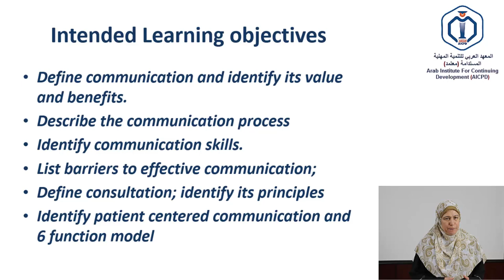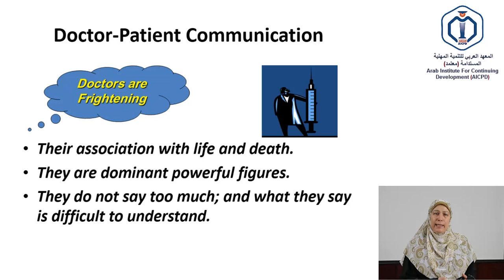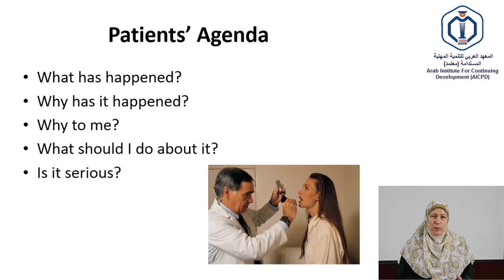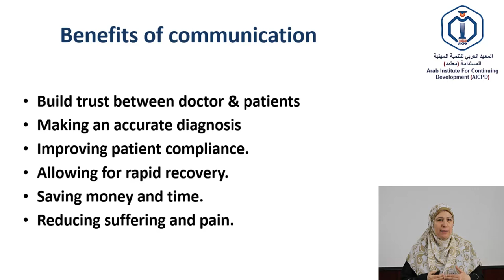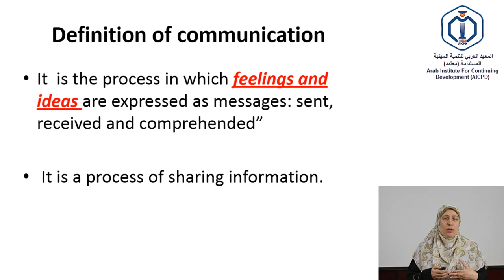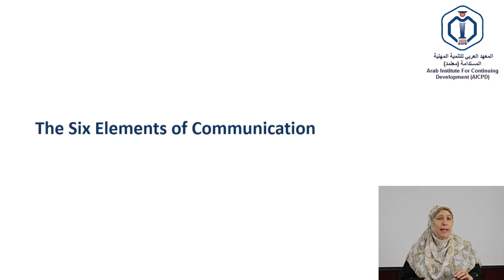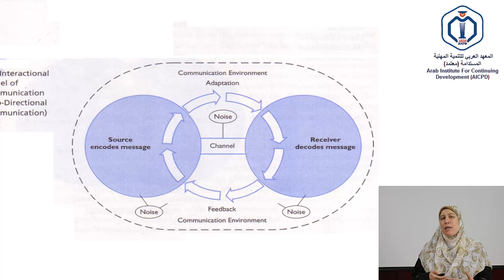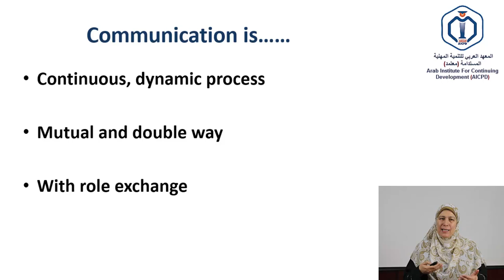1 Communication Skills - Verbal